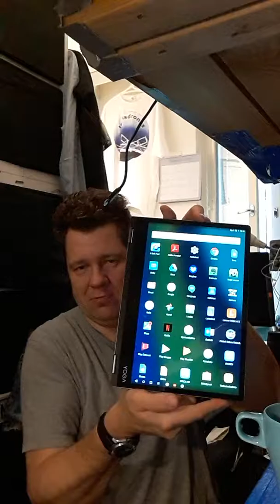ASIAA LENOVO YOGASTA